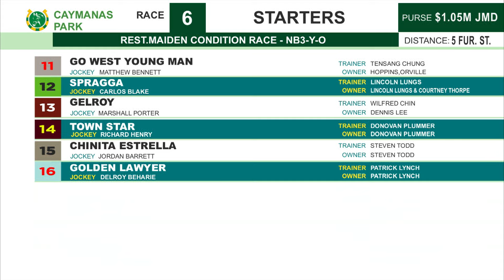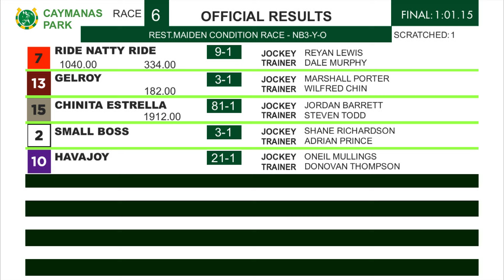CP R6 Saturday 29, 2024